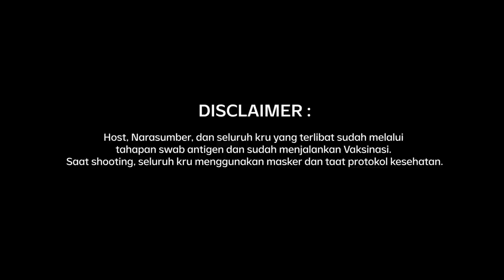Kenali Kondisi Tubuh bareng Najwa Shihab dan Maudy Ayunda | Enaknya Diobrolin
Pandemi memang membuat mental dan imun kita menurun, tapi ada cara yang bisa dilakuin untuk membangkitkan itu semua, lho. Najwa Shihab dan Maudy Ayunda bakalan ngasih tahu cara untuk kenali kondisi tubuh, mental, dan jasmani biar tetap produktif selama pandemi. Bahkan, Najwa Shihab dan Maudy Ayunda sampai melakukan hal yang selama ini enggak pernah mereka lakukan buat jaga kesehatan mereka.

Yuk, JanganKendorJagaImun dan ikutan gerakan JANJI JanganKendorJagaImun dengan kumpulkan 1000 remix = 10.000 tablet Redoxon Triple Action untuk bantu jaga imun mereka yang membutuhkan.

Yuk, cek linknya di dan ikutan sekarang!

Tonton Enaknya Diobrolin eps. [Kenali Kondisi Tubuh bareng Najwa Shihab dan Maudy Ayunda] hanya di atau klik

(Narasi)